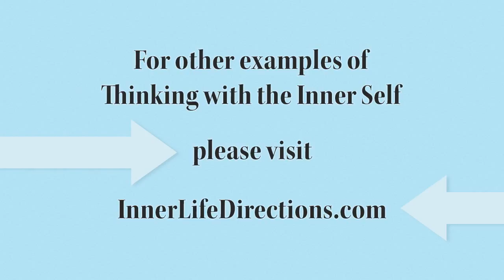Refugee Nation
Any possible viable answer to help refugees re-settle is worth thinking about.